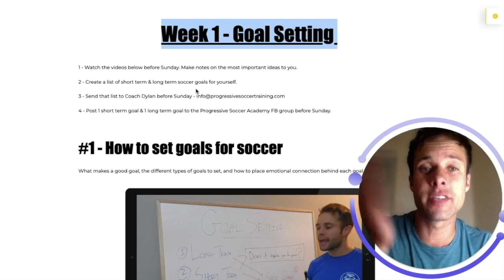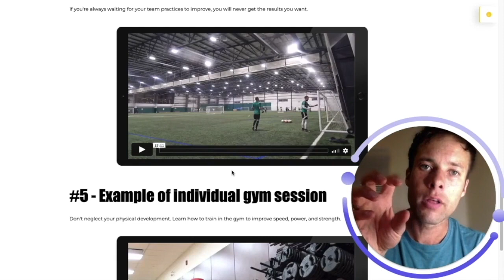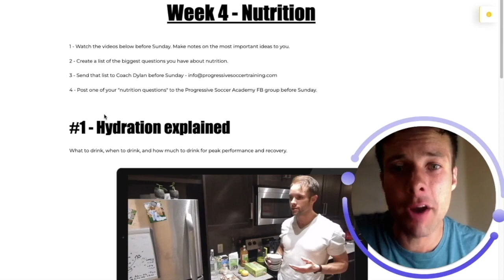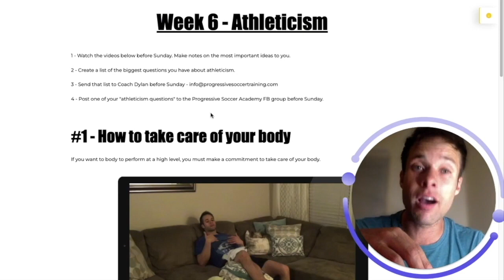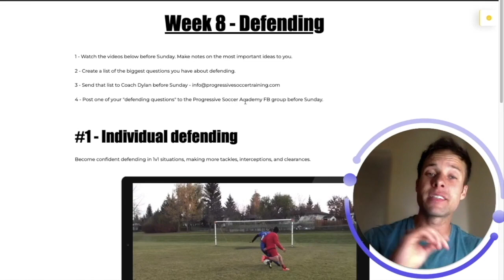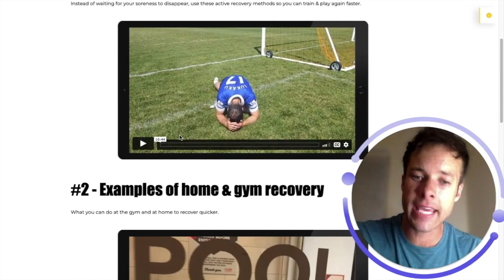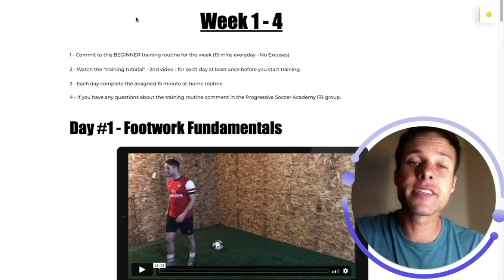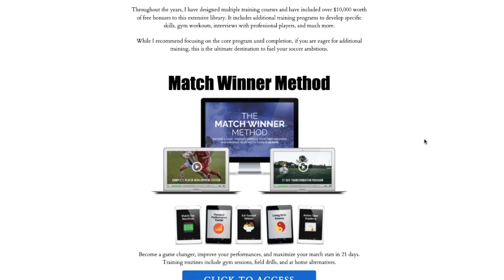The #1 Way To Improve Soccer Skills (NOT JUST ANOTHER VIDEO)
If you click this link you will get an exclusive peek inside The Online Soccer Academy

I want you to get a better understanding of why this training system is so powerful.

You'll be able to explore the inside of the program but all links will direct you to the application page.

I've made significant improvements to the program including:

- more structure to ensure you stay disciplined and follow through on your goals
- advanced training to improve skills, fitness, and confidence faster
- plus over $1000 in FREE bonuses

With these new improvements I will be increasing the price in the next few days.

If you click this link you will actually get an exclusive peek inside The Online Soccer Academy